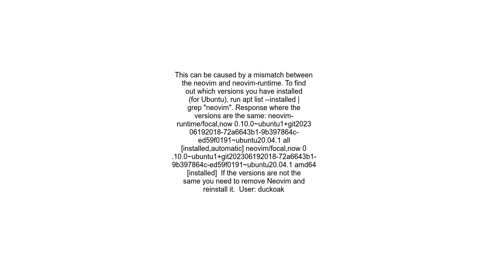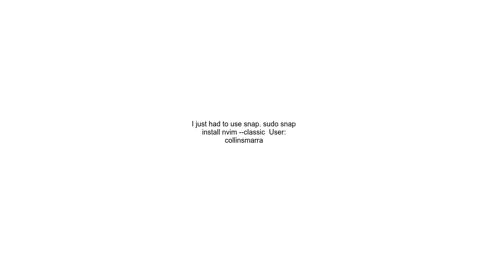Error while calling lua chunk vim init packages lua0 module &#39;vim version&#39; not found